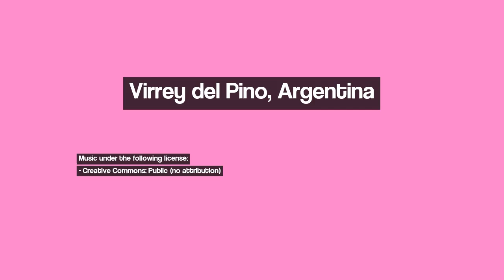Discover Virrey del Pino (Buenos Aires), Argentina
Image 1: Atardecer de otoño en Ezeiza, Buenos Aires
Image 2: Hongo en  árbol de Eucaliptus, " Laetiporus sulphureus "
Image 5: Enero de 2007 - Plaza Ejército de los Andes - Vista hacia el Noroeste
Image 6: Estación de Trenes
Image 7: Villa Miseria
Image 10: Mausoleo del Padre Mario